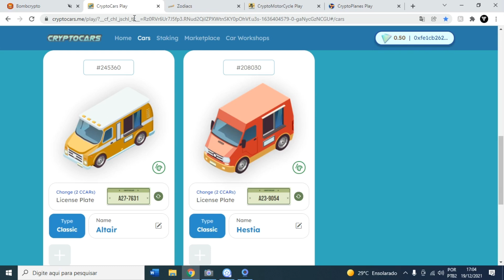Investir em 1 Jogo NFT ou Mais Jogos NFT? (Jogos NFT)